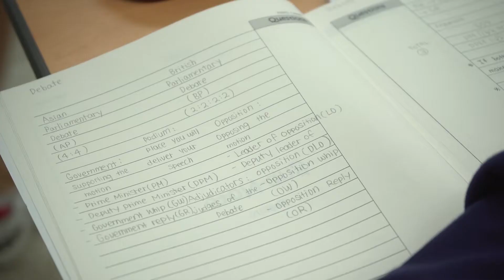2019 JULY 27th - Carnegie Mellon